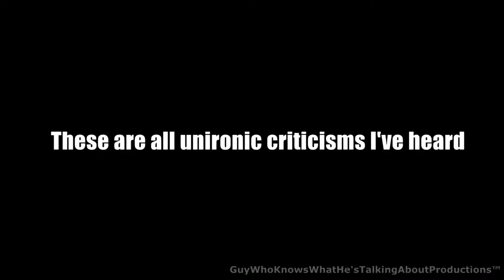Typical Sonic Adventure 2 Review